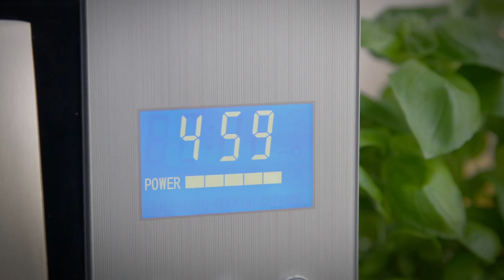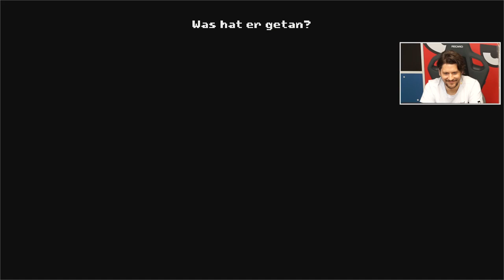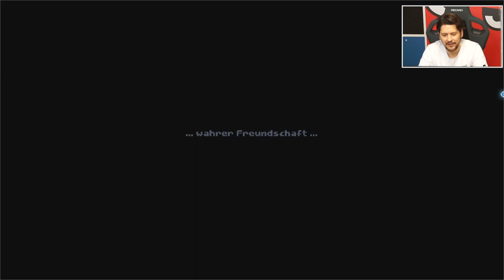Dies ist kein Adventure! Kauf jetzt eine Lootbox, um das zu ändern | There Is No Game mit Simon #3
DRAW ME A PIXEL haben uns mit THERE IS NO GAME: WRONG DIMENSION ein ganz besonderes, pardon, kein ganz besonderes Videospiel geschenkt. Das Puzzle-Adventure, was dieses Jahr für MOBILE und den PC erschienen ist, reiht sich in die Ahnen-Reihe von humoristischen Meta-Games ein, die mit viel Humor und frischen Mechaniken das Videospiel-Gulasch aufs Korn nehmen. Das Spiel - das kann man wohl schon so sagen - ist dabei aber einfach herausstechendes Comedy-Gold, das hier und heute von Komik-Kumpel Simon Krätschmer für euch gedaddelt wird. Viel Spaß!